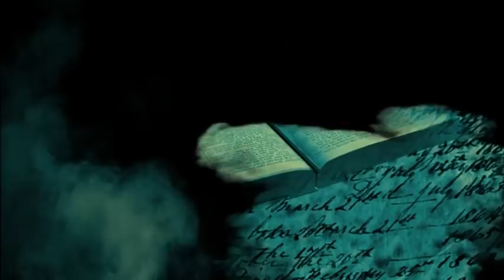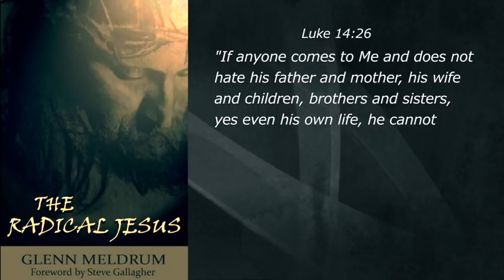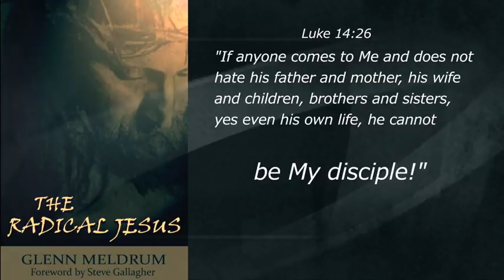(Clip) We Abandon Ourselves by Glenn Meldrum